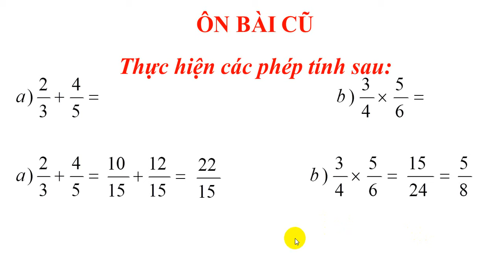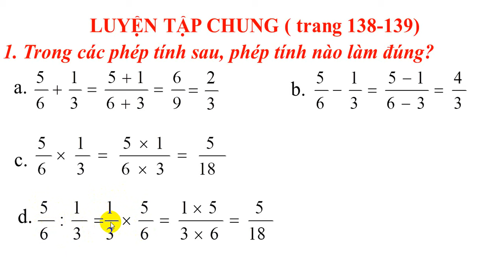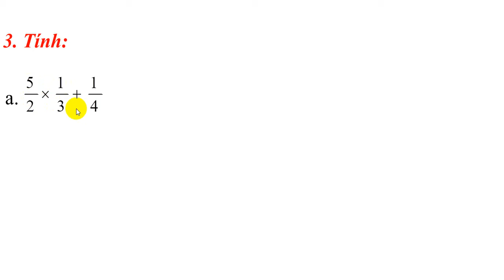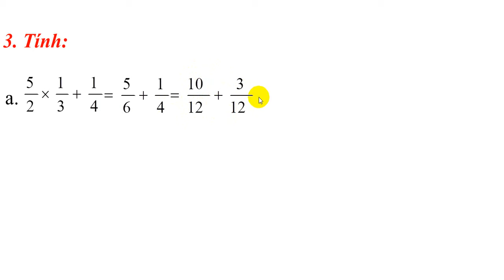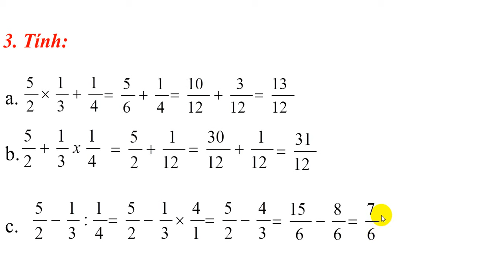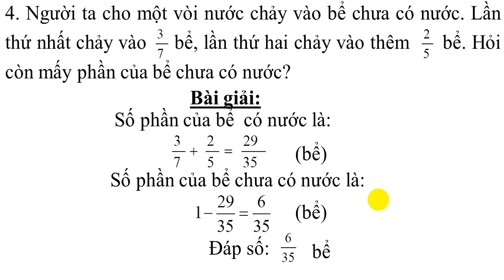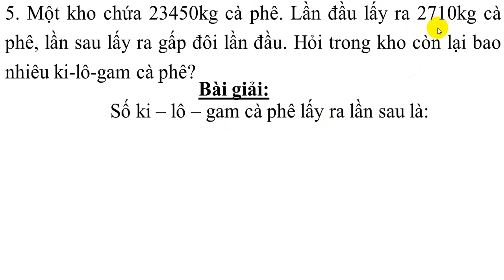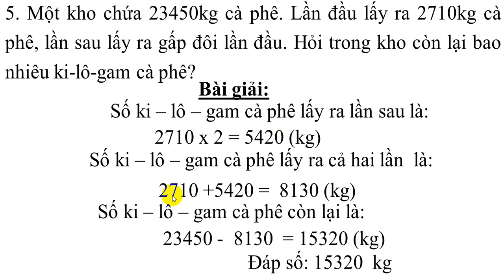Trực tiếp 🔴 LUYỆN TẬP CHUNG - TOÁN LỚP 4 (TRANG 138 - 139)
❤️Cảm ơn các em đã quan tâm, theo dõi❤️